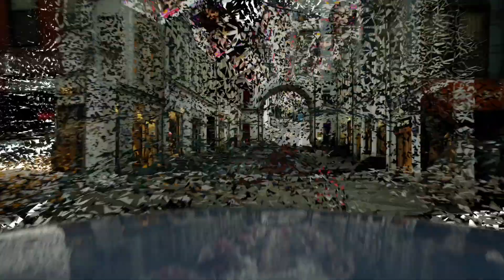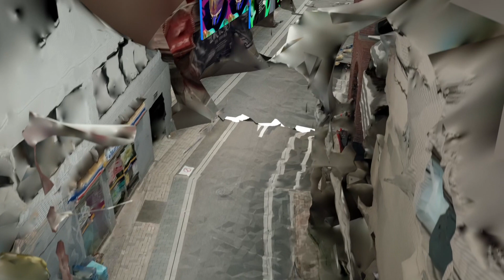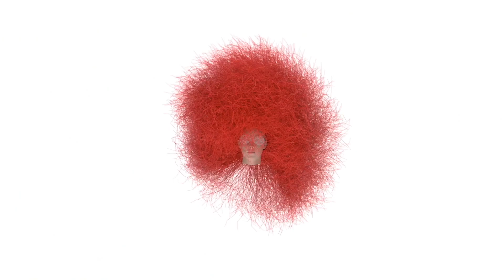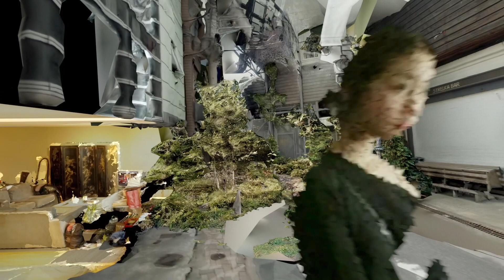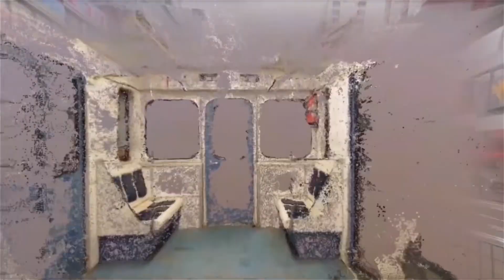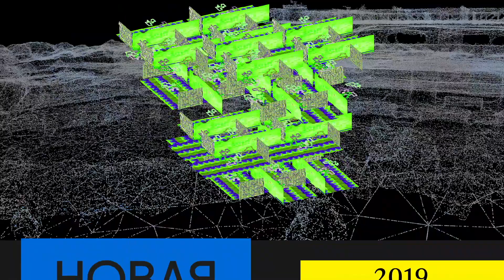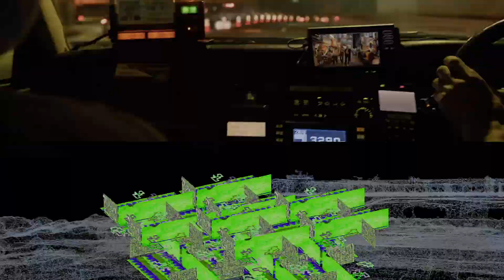Current. Project Presentation at The New Normal Final Project Review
"Current" project is an exploration of the future of cinema at the intersection of live-steaming culture, AI GAN deep fakes and algorithmically personalised narratives. Made within The New Normal programme at Strelka (year 2019).

Project team: Mary Anaskina, Joteva Elí, Provides Ng, Alexey Yansitov (Ya Nzi).